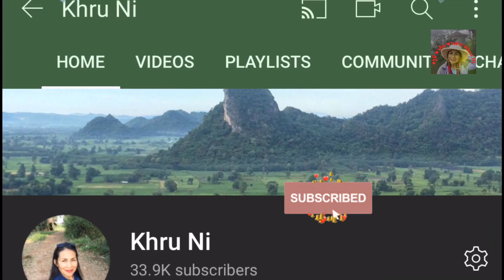กระทงใบตอง ง่าย ๆ ใช้เวลาไม่ถึง 5 นาที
คลิปนี้สำหรับคนที่มีเวลาน้อย แต่อยากทำกระทงเอง รับรองค่ะว่า ทำแป็บเดียวจริง ๆ